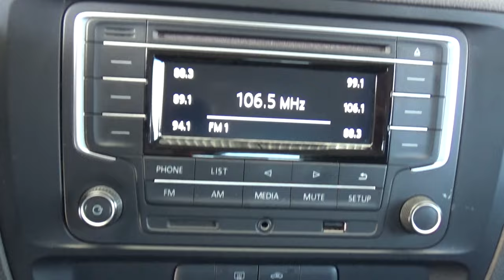Volkswagen / Jetta / 2017 - 4177